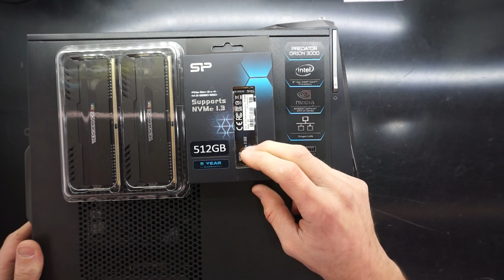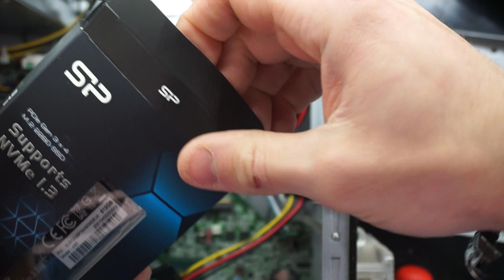Acer Predator Orion 3000 Upgrade Options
A Quick look inside an Acer Predator Orion 3000 Desktop computer, this on need some ram upgrades and also a NVME install